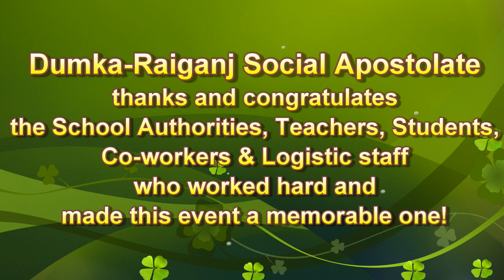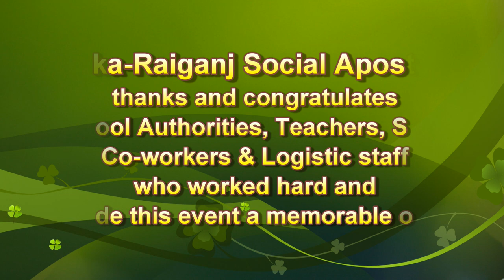Indigenous Cultural Fest 2022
On 19 August 2022 Dumka-Raiganj Provinces’ Social Apostolate wing organised a memorable Cultural Programme in line with the World Indigenous Day.  The participants were students of the rural schools run by the Social Apostolate wing. Through enthralling cultural programmes the students, belonging to Santal and Malto (Paharia) tribal communities, demonstrated that they had talent and that they culture is rich and varied.